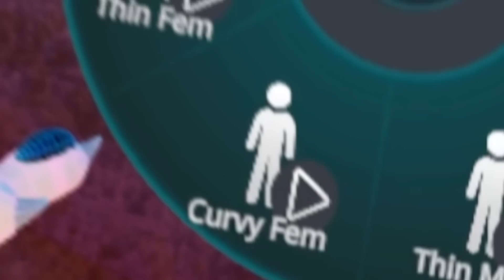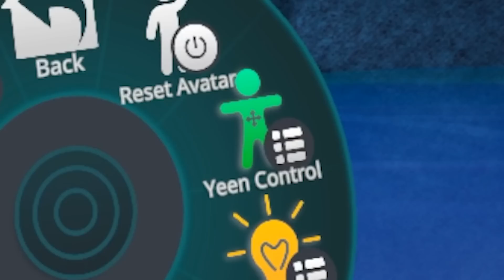2 Non-Furries plays FURRY VR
We put two people who aren't Furries into the world of Furry VRChat, showcasing that the future is Now

Thank you to Sivert and Bjørnar for Joining!

Huge thank you to Kudalyn and Kris for showing them around!

ART CREDITS
VR-Render in Thumbnail by Kyderra

Thank you to:
BenedictThe3rd
XeroXado
Eslar
DogTapper / ASMR Dog
For helping with recording! :D

00:00 Intro
01:18 Entering the Virtual World
05:09 Teaching Phantom Sense
09:04 Do you Nuzz in VR?
10:05 Enter Player 2
13:25 Beach Party
15:02 Flying & Chill
17:10 Size Difference
18:48 Their Final Thoughts

This was Recorded as part of my BachelorThesis at Volda University College

If you read all this you deserve a 3D Bean in your face Σ(ノ°▽°)ノ